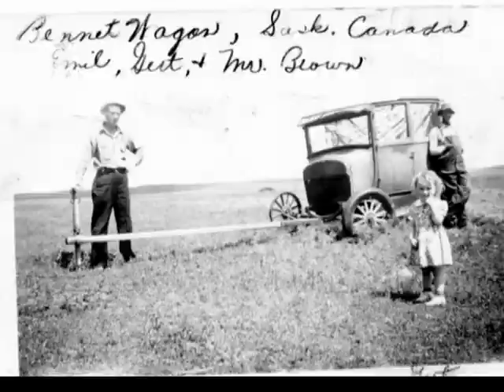Geisel Family History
09-29-13 Sevastopol Historical Society presents the Geisel Family, with Bernie Geisel.  In Door County, Wisconsin.